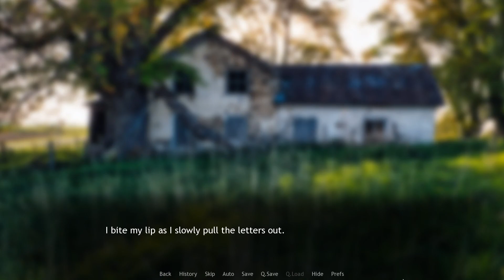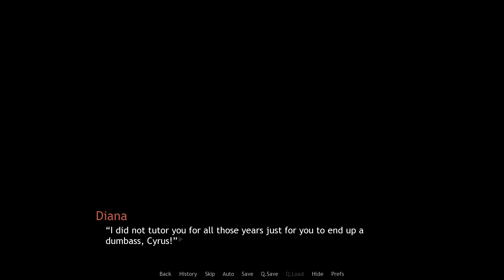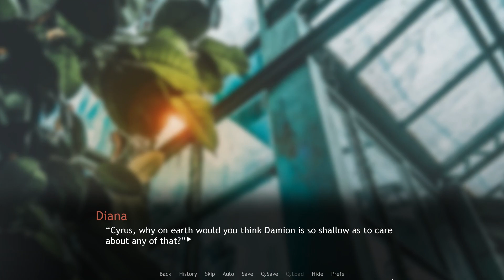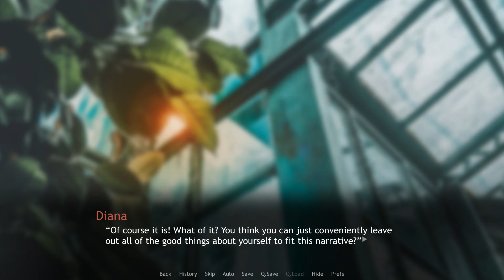We Live On- Remember the Flowers #48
Cyrus remembers the good and hard times in his life before the apocalypse...